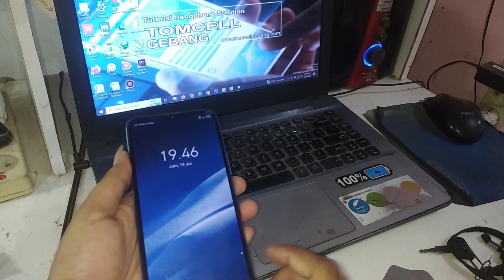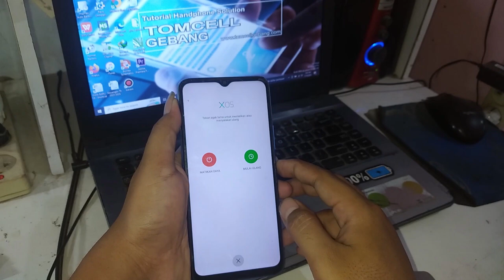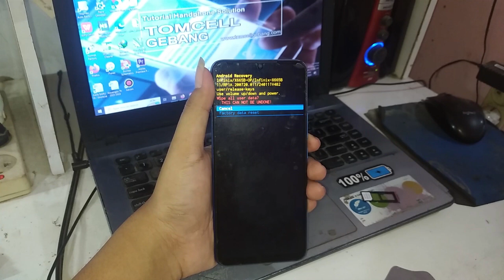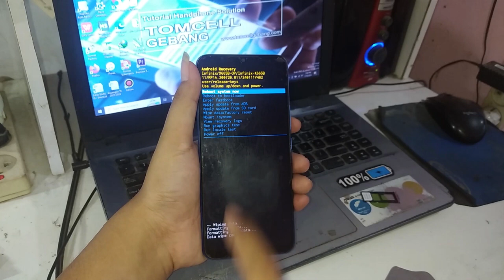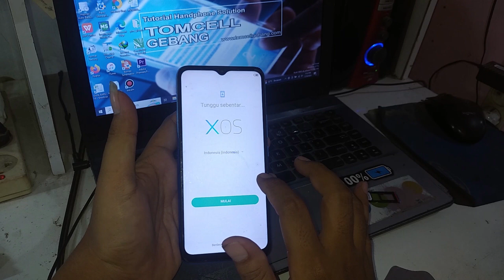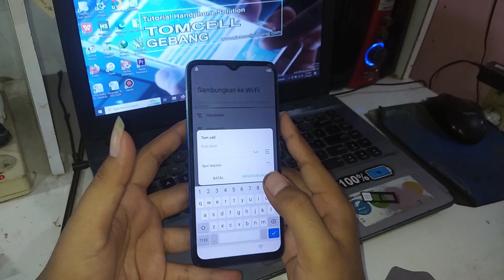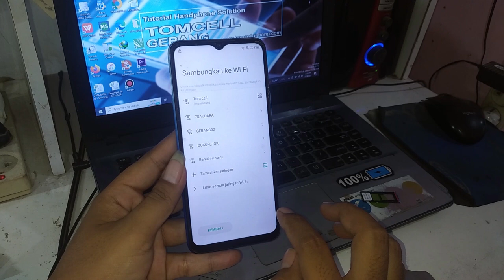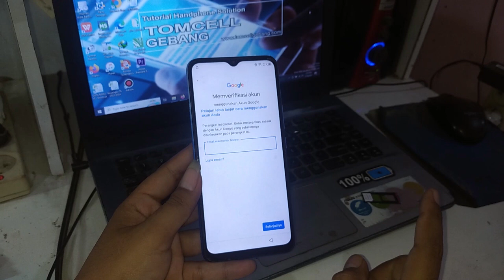Hard Reset INFINIX HOT 12I Lupa Pola | Sandi Tanpa Komputer